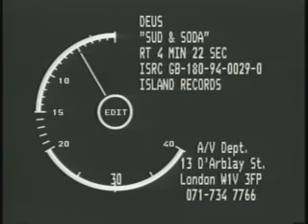U-MV054 - dEUS - Suds & Soda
dEUS "Suds & Soda"
Island Records

U-MV054